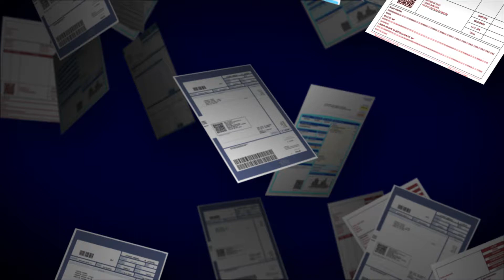IDM - Contribución 2018